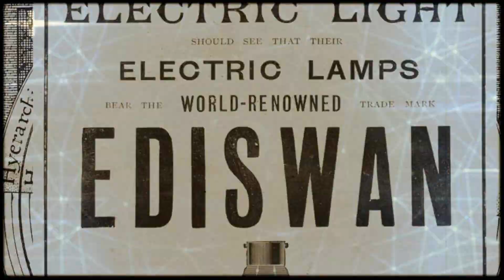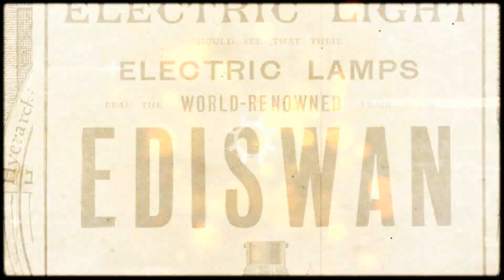Fresh it up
Time for a spring clean... Fresh it up...